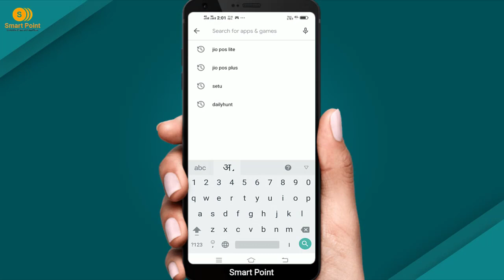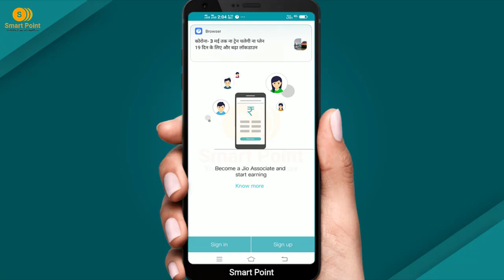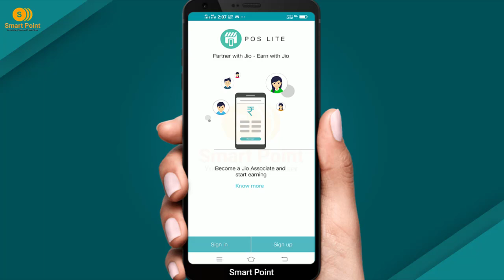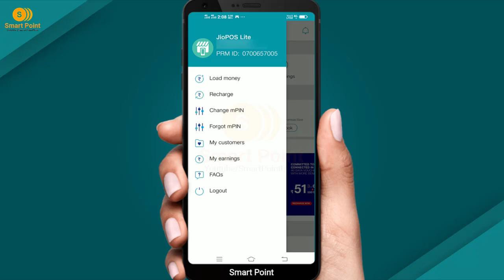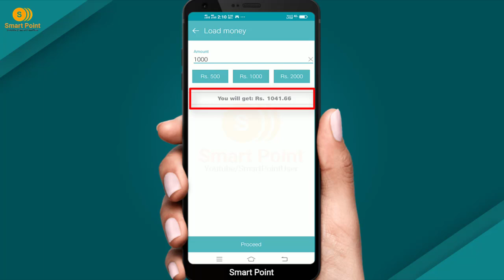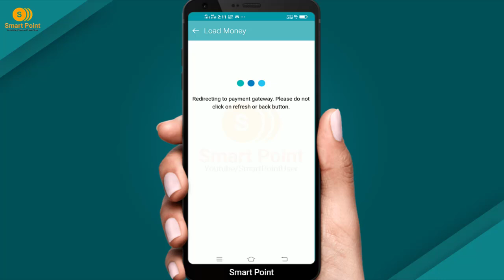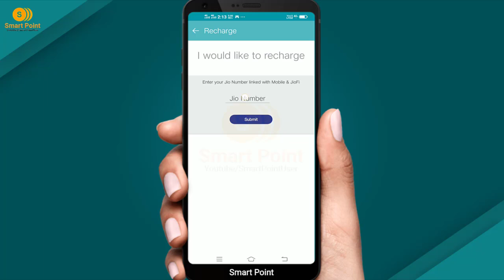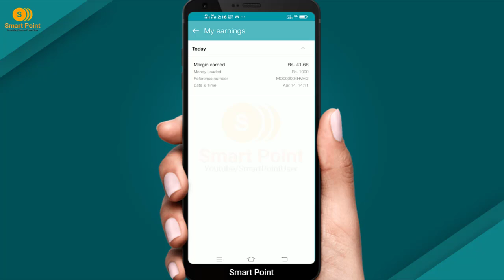How to Use Jio POS Lite | How to Earn Money From Jio Pos Lite | Jio Pos Lite Full Details